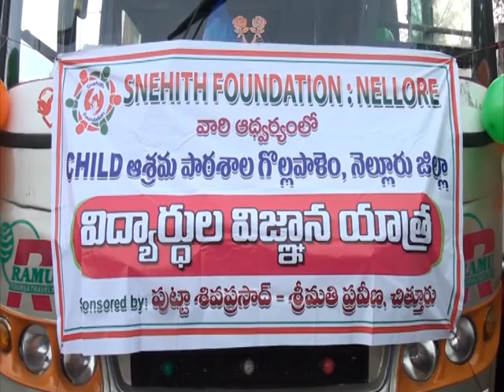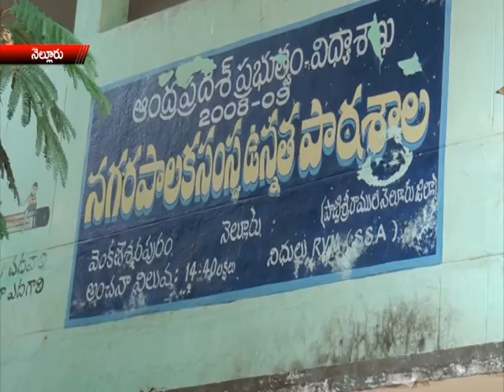NEWS 17 7 16 PART2